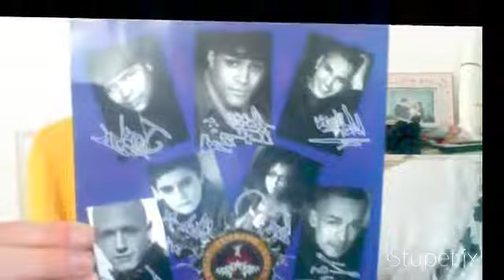Ashley Gorges Banjo